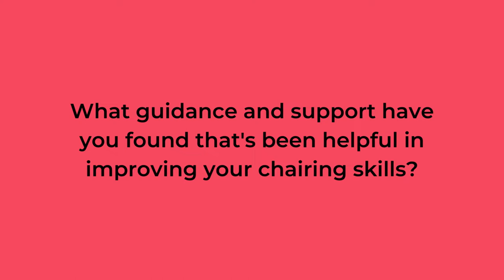Chairs in Conversation: Ken Batty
For Trustees Week 2022, Jennifer sits down with Ken Batty, Chair of Mosaic LGBT+ Young Persons' Trust to chat about the challenges of chairing a charity in a post-Covid landscape.